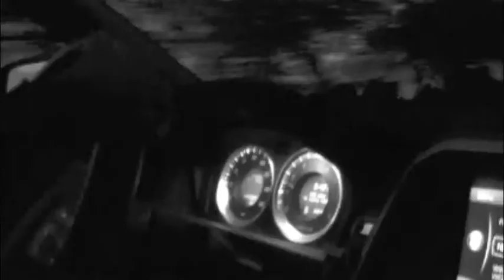Music Video Project broadcasting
Special thanks to the McGugan family!
Meredith Hallisey
Anna McGugan
Charlotte McGugan
Tori Johnson